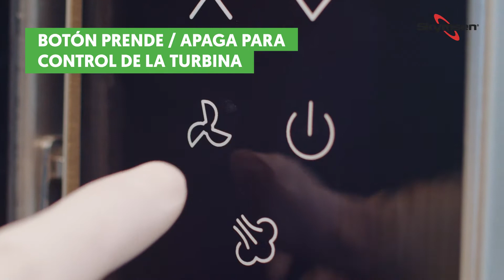Horno Turbo Eléctrico de Convección, Compacto, con/sin Vapor, con 4 Bandejas 35x35 cm | MAXICONV